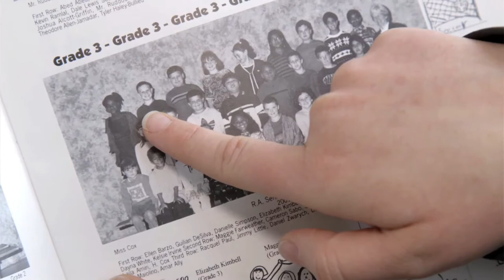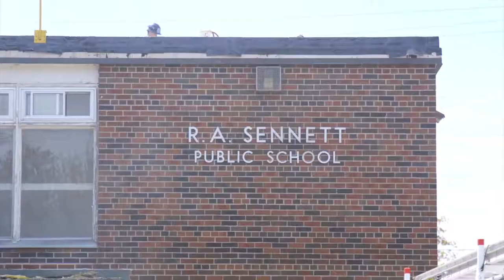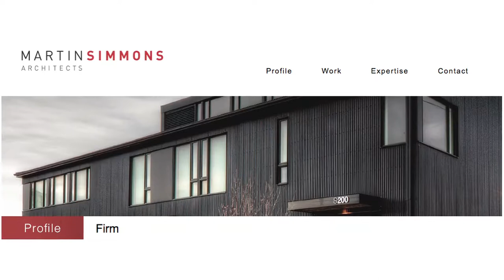360Insights - RA Sennett Restoration - Episode #2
360Insights purchased an old high school in Whitby Ontario in hopes of restoring it for their new international tech headquarters. Lush Brothers pitched them the idea of documenting the reconstruction - 1 episode a month until it was finished.